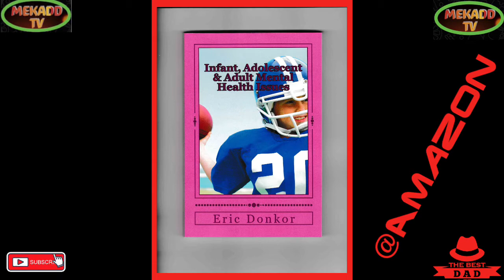news vlogging UNITED KINGDOM NEW KING HIS MAJESTY KING CHARLES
UNITED KINGDOM  NEW KING HIS MAJESTY KING CHARLES |||